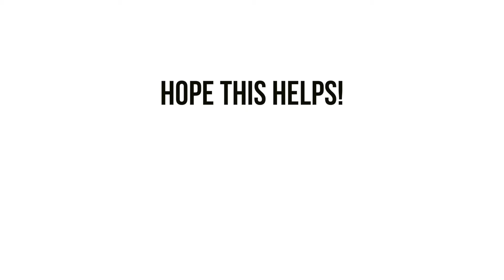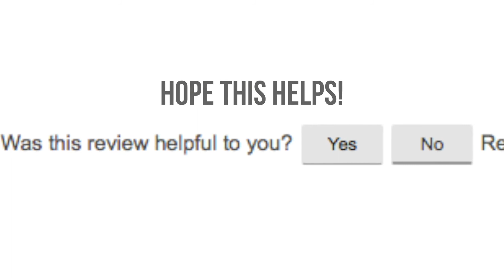★★★★★ Portable Ceramic Heater, Oittm Electric Oscillating Heater Mini Space Heater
Awesome little bathroom heater. Starts up fast! Pumps out a lot of heat.  And it's a lot quieter than our last heater.